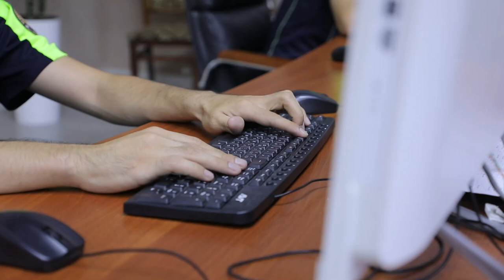Ma’muriy amaliyot yo‘nalishidagi xodimlarning malakasi oshirilmoqda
Tashkil etilgan mashg‘ulotlar xodimlar tajribasining yanada oshishi, bilim va ko‘nikmalarining mustahkamlanishida albatta o‘z samarasini ko‘rsatadi.